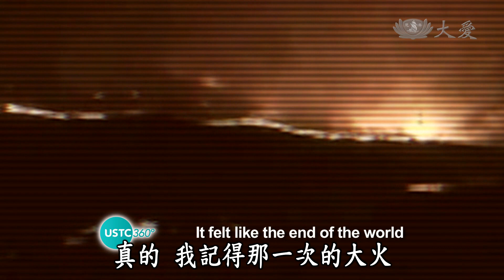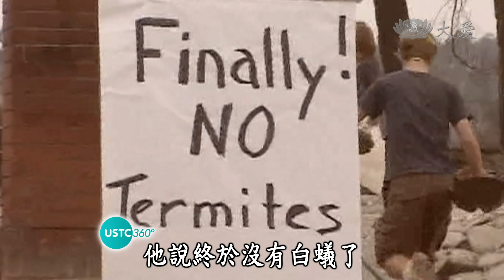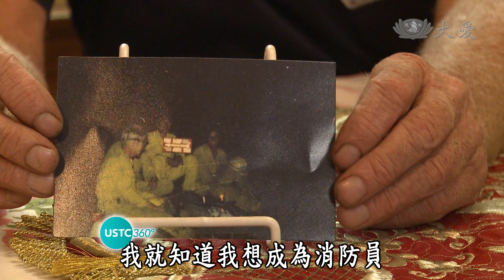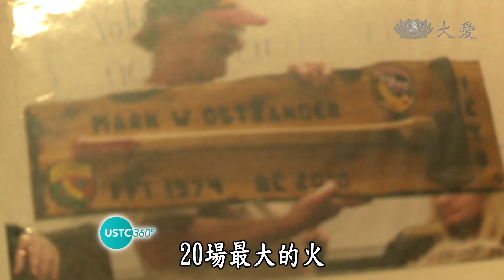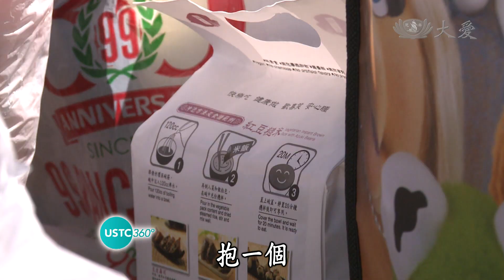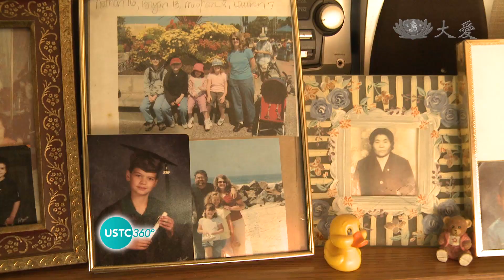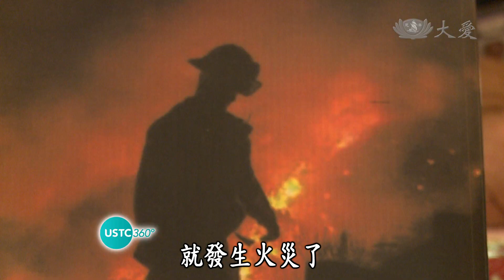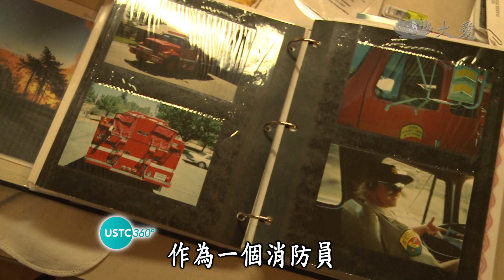【US Tzu Chi 360】20141214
播出時間：07:33